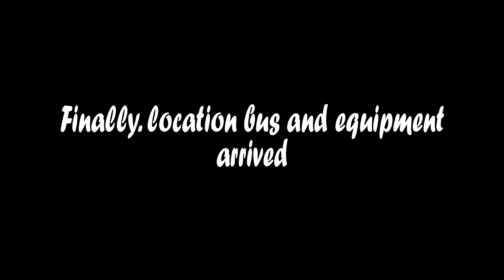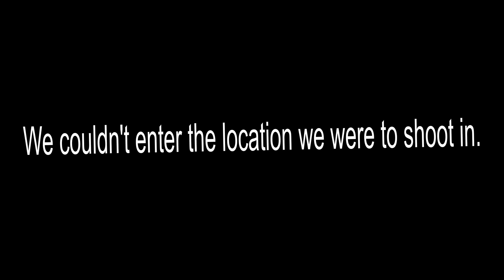Time out with a superstar